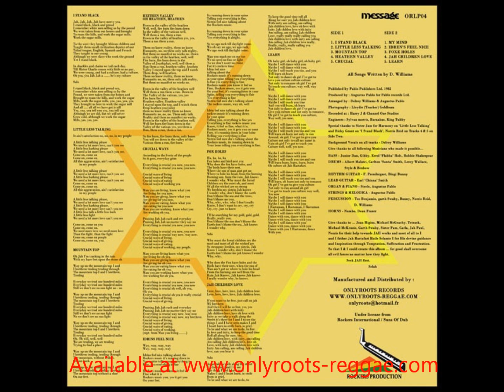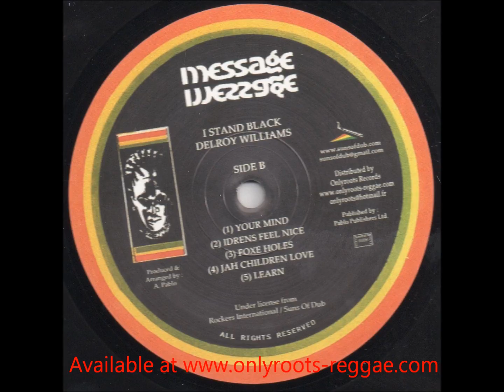Delroy Williams - I Stand Black (Full Album)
Produced & Arranged by Augustus Pablo